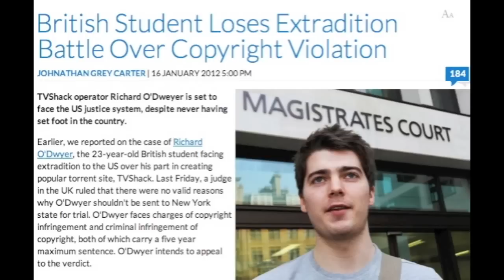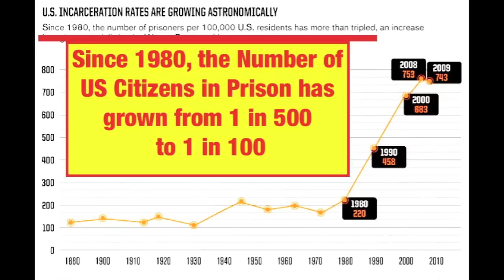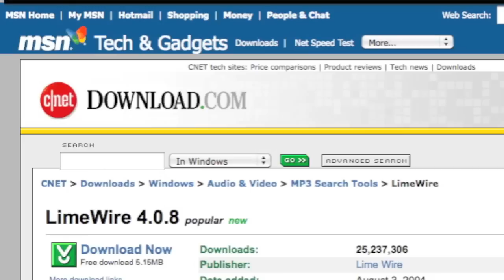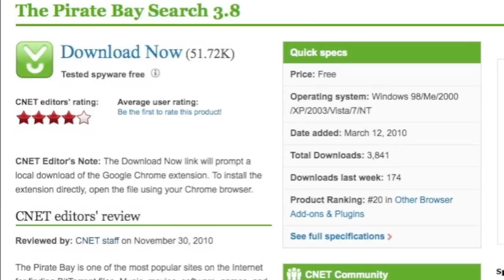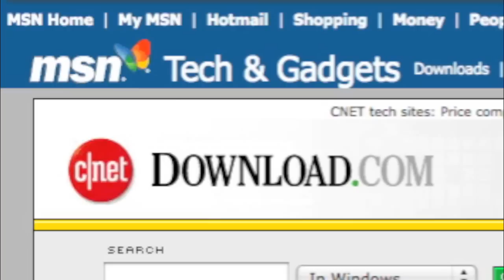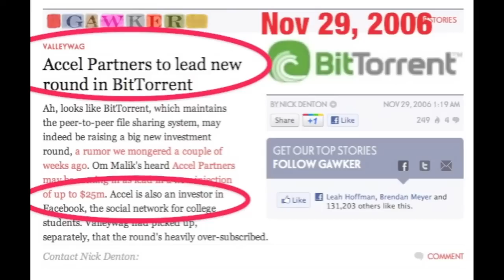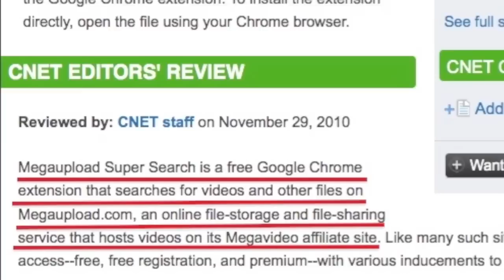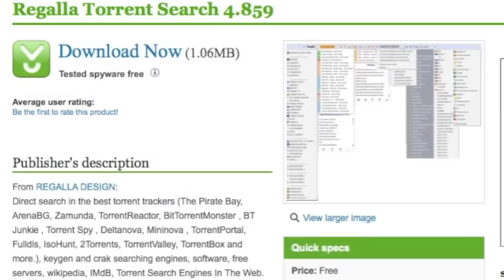SOPA & PIPA HORROR STORY Exposed in the UK Richard O'Dwyer by Mike Mozart MegaUpload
Sign THIS PETITION to Save Richard O'Dwyer from Extradition NOW!
This Video continues to expose how the Large Media Companies Actually Created the phenomenon of "Online Piracy" to Craft laws to take over the World Wide internet and Media Portals. And How big Media Promoted Sites like Rapidshare and Megaupload